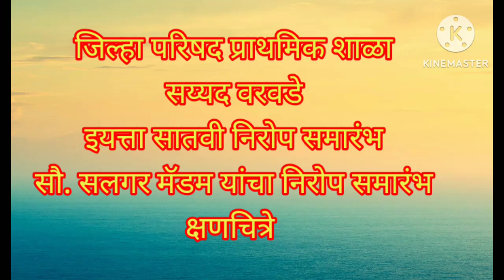इयत्ता सातवी निरोप समारंभ / निवडक क्षणचित्रे